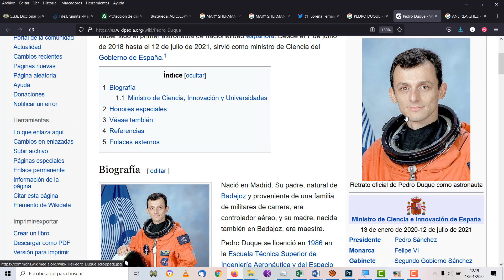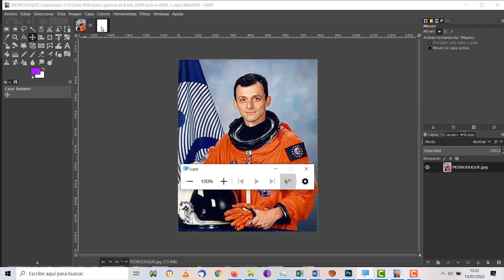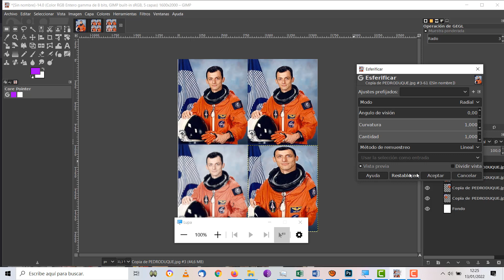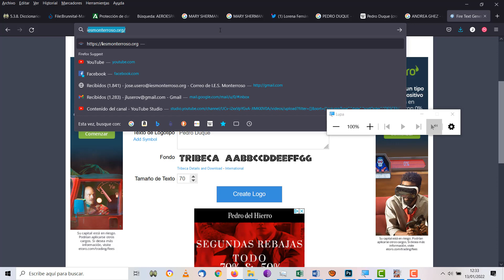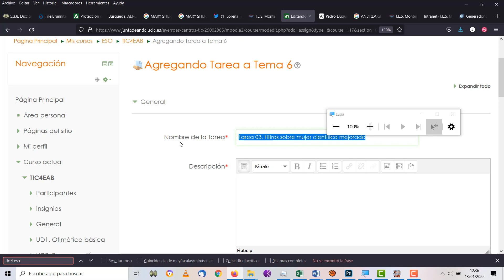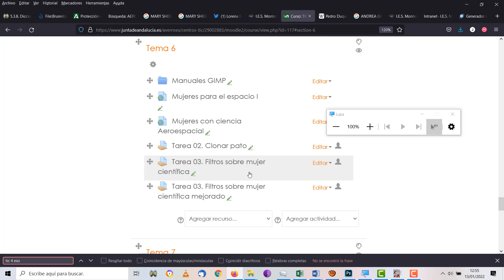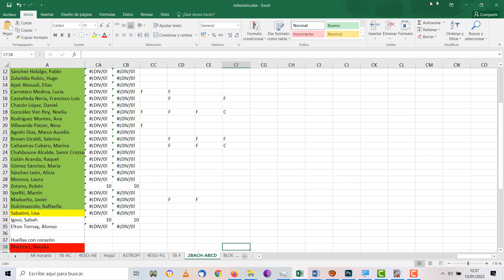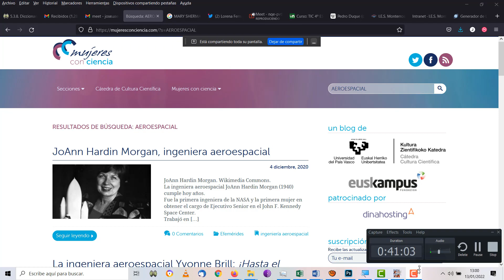UD06 GIMP Imagen digital Collage con ingeniero aeroespacial TIC ESO Bachillerato IES Monterroso